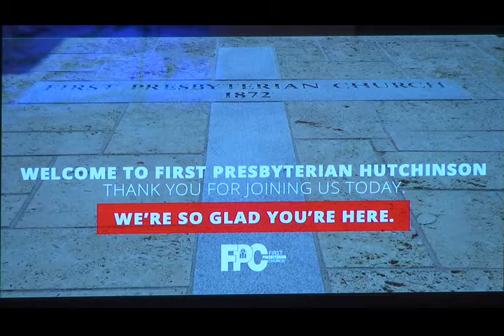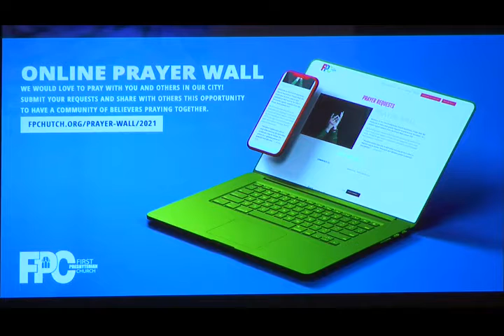Prepare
W@9 March 28, 2021 Palm Sunday